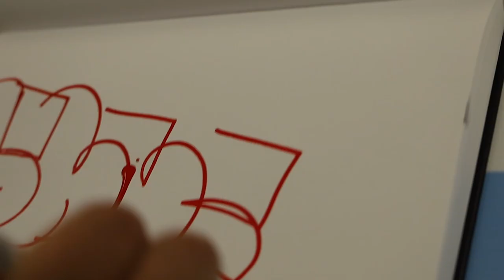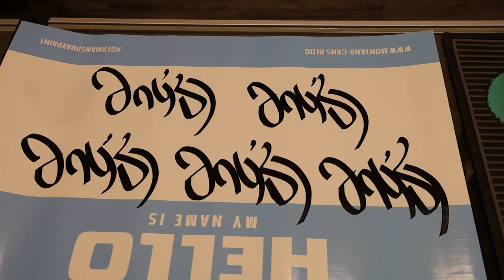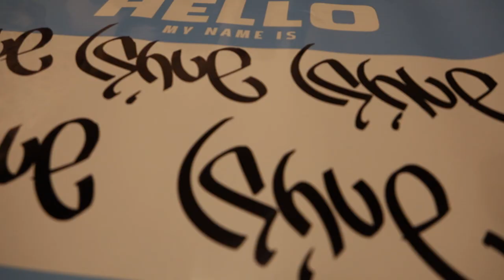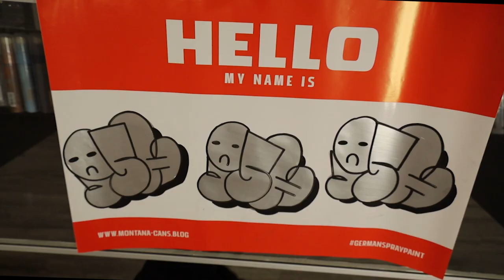ish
14th Street Supply x ISH
Filmed & Edited By Bazookafilms77